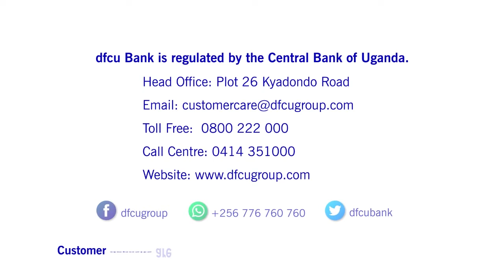Rabobank Delegation visit to dfcu Bank.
Last month, Wiebe Draijer, Chairman of the Managing Board of Rabobank, a Dutch multinational banking and financial services company and global leader in food and agriculture financing and sustainability-oriented banking, was in Uganda last week for a 2 day visit as part of a tour of East Africa.

Rabobank is one of the three reputable investors, alongside Norfund and FMO, that form Arise B.V the largest shareholder in dfcu Limited with a 58.71% stake.

During his visit, Wiebe Draijer, said: “The best moments for me as Chairman of the Managing Board of Rabobank are when our mission turns into practice; affecting real people and their stories, and how Rabobank has supported them. During this visit, I’ve seen the positive impact we have made together with dfcu Bank first-hand."

Mr. Draijer was accompanied by a delegation comprising Berry Marttin-member of the Managing Board, Marianne Schoemaker–CEO Rabo Partnerships, David Gerbrands- Head Advisory Rabo Partnerships, Albert Boogaard -Head innovation Rabobank Foundation and Kees Verbeek - Chief Representative Officer Rabobank Kenya.

In this short clip, we capture the highlights of the visit which included a visit to our branch in Jinja district, customer engagements and meetings with members of our management team.